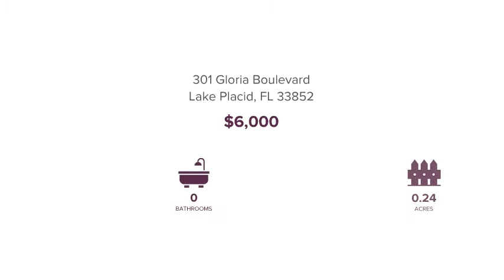301 Gloria Boulevard Lake Placid, FL 33852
Leigh Eures - Lake Placid
0 baths